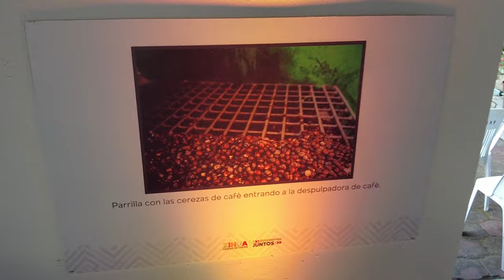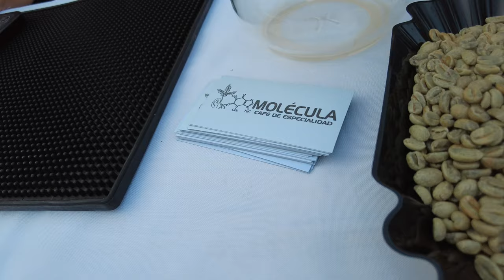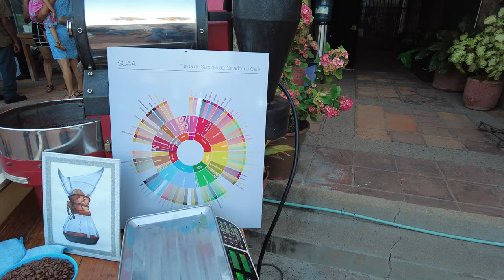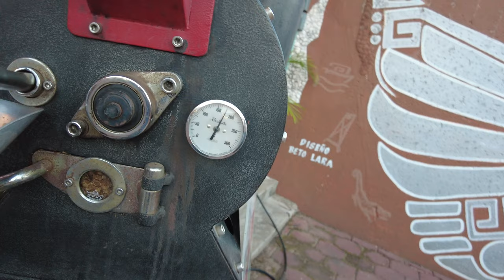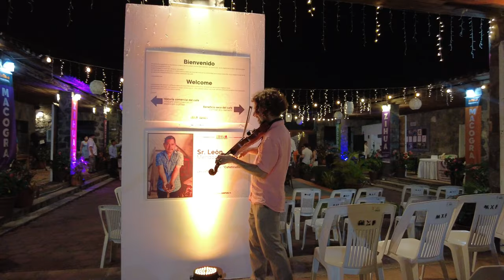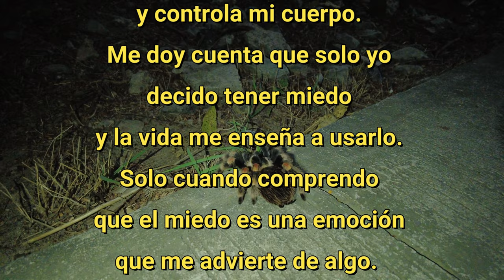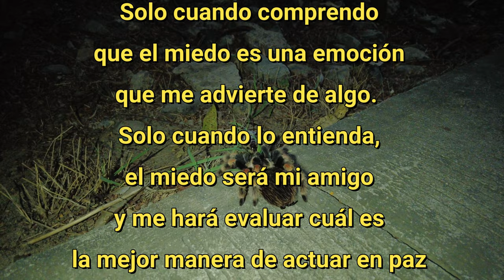Extranjeros prueban el café de Zihuatanejo! México Guerrero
84º

Vámonos a conocer los productos cafeteros de Zihutenejo. Nos gustó mucho☕☕

Sorpresas Caminando